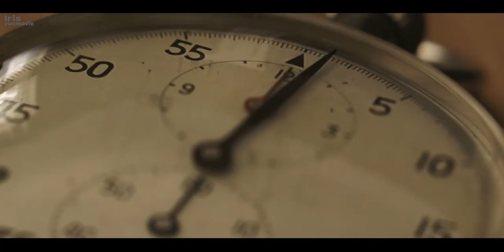Mario Casas|Contratiempo Movie REVIEW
Contratiempo Movie Review In English. Contratiempo Full Movie Details & Discussion In English. In this Video I will be sharing my Honest Review of the movie Contratiempo , a suspense film with a series of deductions.The male lead was involved in some cases.Just to find out the secret of the lover and the disappearence of the young man.